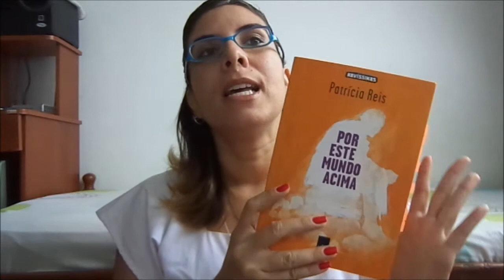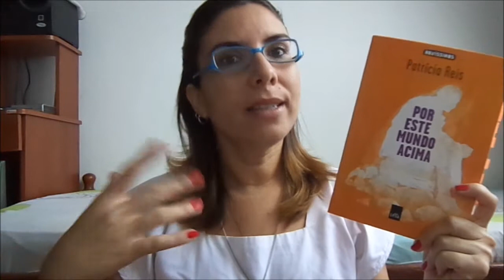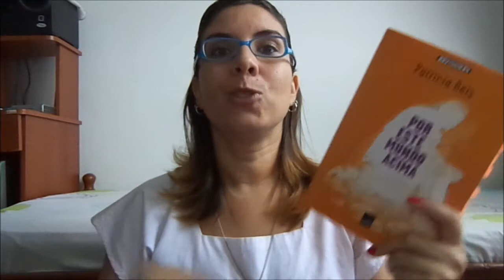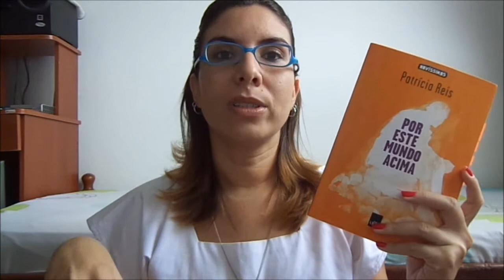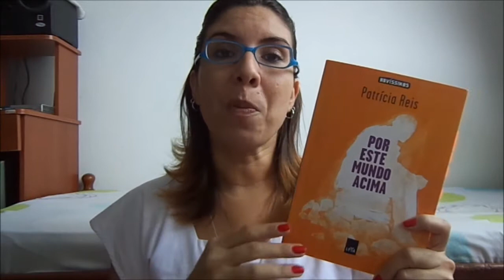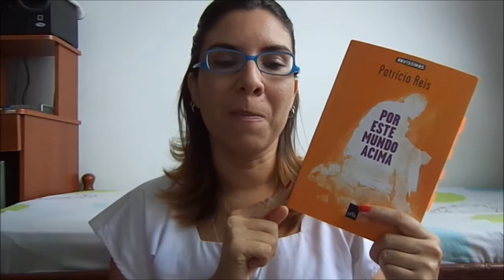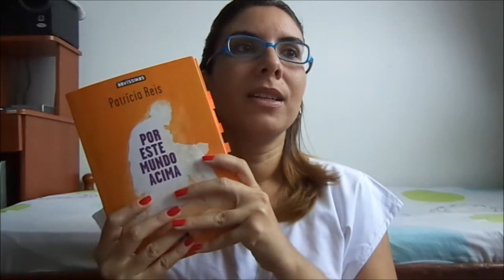Por este mundo acima (Patrícia Reis) - Coleção Novíssimos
* livro enviado como cortesia pela editora parceira Leya.